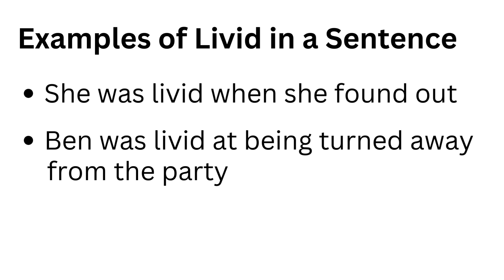Livid Meaning and Definition ! Learn English Vocabulary! English words to improve your vocabulary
In this video, you will learn about the word Livid